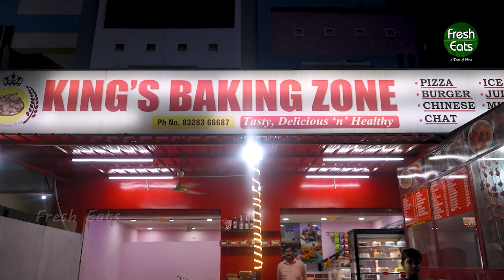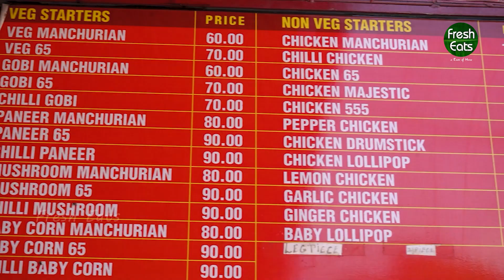తక్కువ కాస్టుకే బర్గర్ పిజ్జా, టేస్ట్ మాత్రం అదిరింది | Kings Baking Zone | Fresh Eats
తక్కువ కాస్టుకే పిజ్జా బుగ్గేర్ టేస్ట్ మాత్రం అదిరింది | Kings Baking Zone | Fresh Eats |